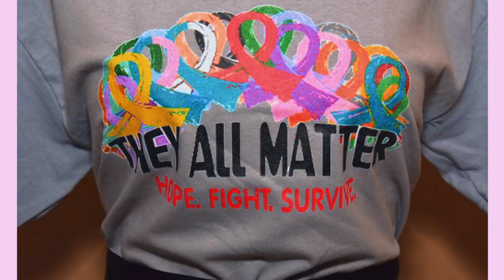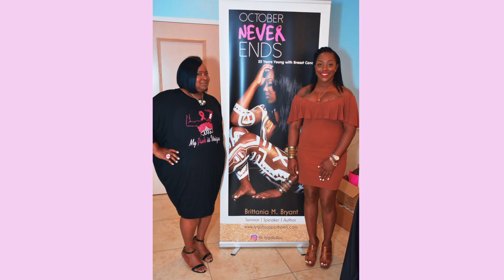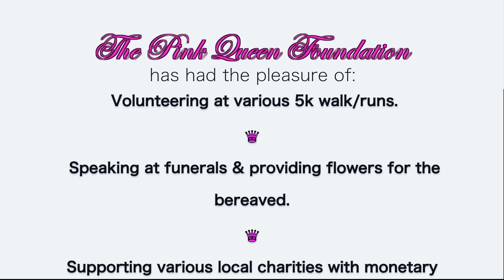The Pink Queen Foundation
The Pink Queen Foundation (TPQF) est. 2016. Their #1 mission is to make a personal connection with cancer survivors (ALL CANCERS), that are currently under treatment of radiation and/or chemotherapy do to a cancer diagnosis. The Pink Queen Foundation uses a weaved basket as their signature of giving. Included in these basket(s) are essential basic items that will provide comfort for each survivor.
TPQF also assist with medical copay's, utility bill pay, and food assistance (grocery purchases). Proof of need MUST be provided for consideration.
They have a Chaplain on staff that is always available to provide emotional and spiritual support. Receiving a cancer diagnosis can be devastating emotionally, and spiritually. Taking care of your mental state of mind is essential while on this cancer journey.
Finally, TPQF provides the survivor with a directory of other local resources, and they also connect cancer survivors with other cancer survivors that are on a similar journey.
Traveling on a cancer journey , is similar to traveling with a child that has lost their way. IT TAKES A VILLAGE TO SUPPORT THE JOURNEY, AND PERSONAL CONNECTION IS THE KEY THAT OPENS THE DOOR TO HEALING.
"OUR PINK IS UNIQUE"
Tenecia Sproull